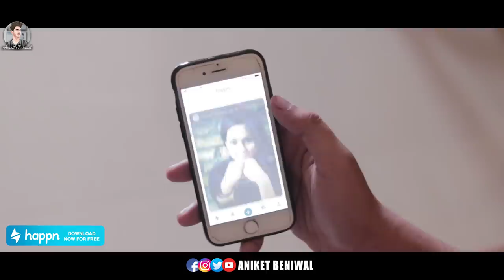Waqt Sabka Badalta Hai | Paisa VS Pyaar | Aniket Beniwal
To find the people you've crossed paths with, download the happn app

This video is based on a painting artist whose life comes at a time when he has to choose one of his loved ones or his passion, But he doesn't give up and achieves both things. And this video teaches us that if we work hard at heart, we can achieve every achievement in life.

CAST

D.O.P    - Vishal Thakur, Prince Adhikari
Editing - Aniket Beniwal

Special Thanks To : Kesar, Ashwani Choudhary,
                                    Rani Prashad, Ayaan Habib
                                    OM Bikaner

SONGS CREDIT